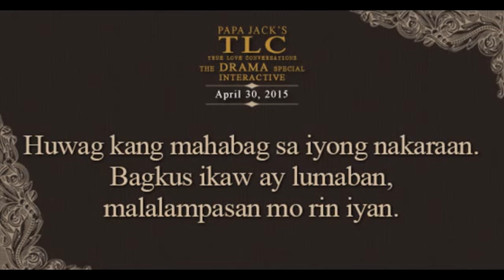TLC The Drama Special (April 30, 2015)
Huwag kang mahabag sa iyong nakaraan. Bagkus ikaw ay lumaban, malalampasan mo rin iyan.